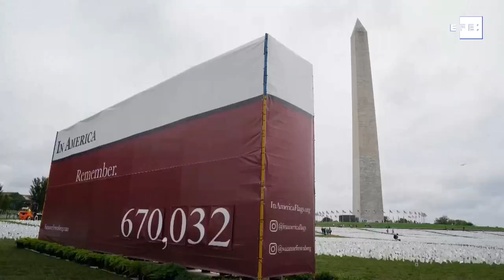EUA homenageiam mortos por Covid com 600 mil bandeiras brancas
Washington, 17 set (EFE).- O National Mall, esplanada monumental no centro de Washington, se tornou um grande templo ao ar livre para homenagear os mortos por Covid-19, com uma instalação artística com mais de 600 mil bandeiras brancas para cada pessoa que morreu por causa da doença nos Estados Unidos.